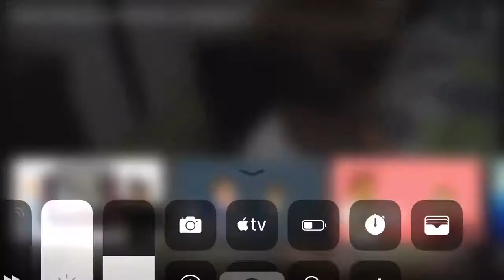ASHTON ALEXANDER DESTROYS ACER THE OBJECT THINGYS BAD CONSOLE AND ACER CRIES